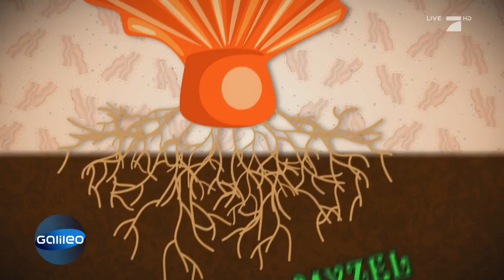Der Bacon-Pilz - Verrückter Fleisch-Ersatz | Galileo | ProSieben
Pilze, die wie Frühstücksspeck schmecken? Geht das überhaupt? Der rosafarbene Bacon Pilz, der mitten in der Wüste von Arizona wächst, ist angeblich der perfekte Fleischersatz.